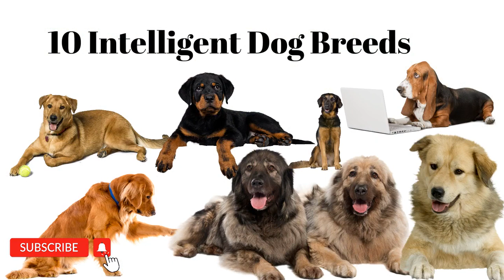THE WORLD'S MOST INTELLIGENT DOG BREEDS.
When it comes to dog species, there is a wide range of mental capacities.
Trainability, or the constant understanding and application of commands, is a form of intelligence commonly attributed to dogs.In this video, I rank the 10 most  intelligent dog breeds in the world. Check to see if I have your breed on my list.